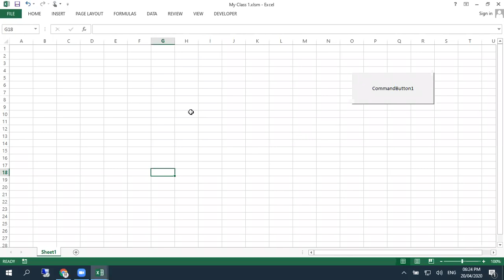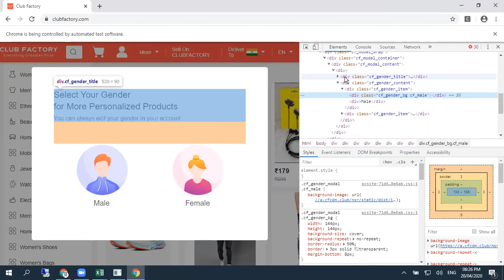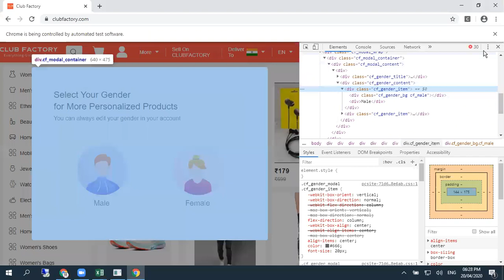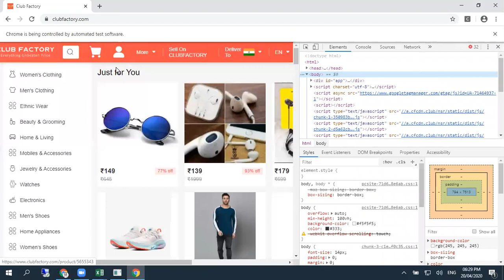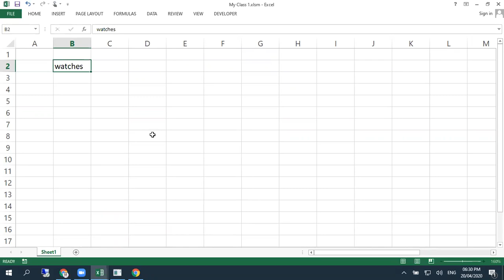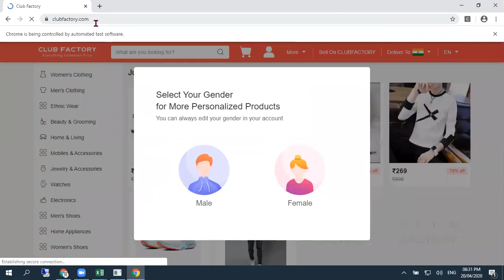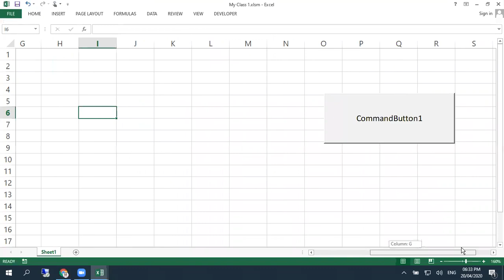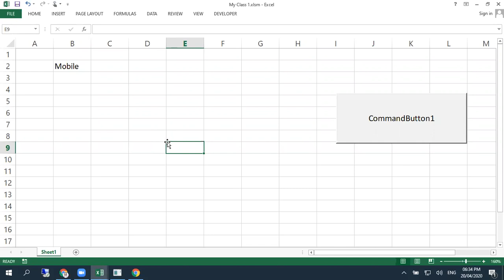Selenium Excel Vba Google Chrome Webdriver tutorial in Hindi | Class 3 | Use selenium in Excel VBA